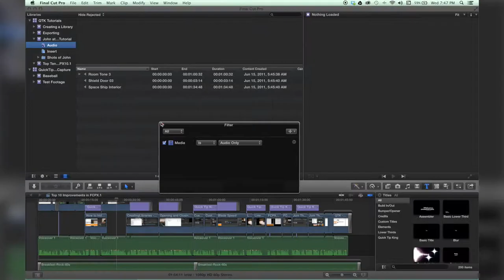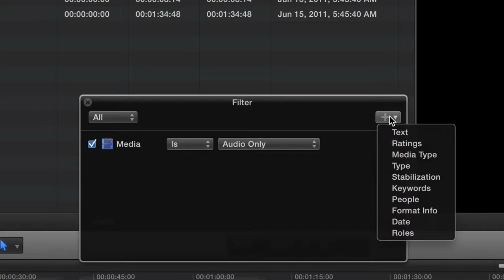Creating Smart Collections in Final Cut Pro X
This is a quick tutorial on how to create smart collections in Final Cut Pro X.